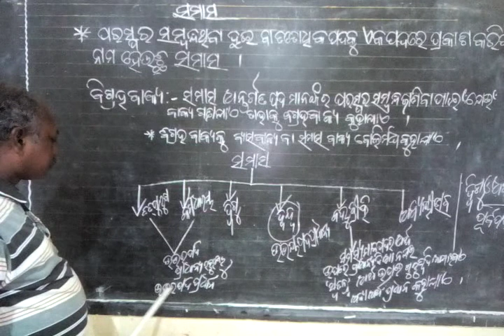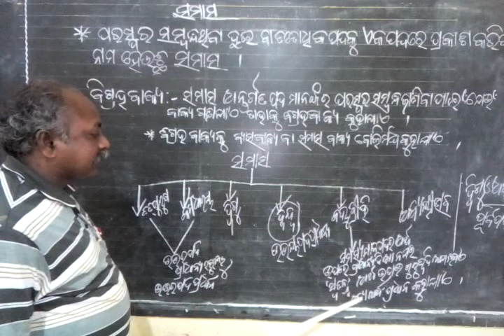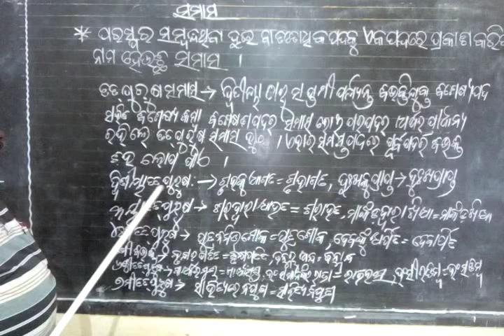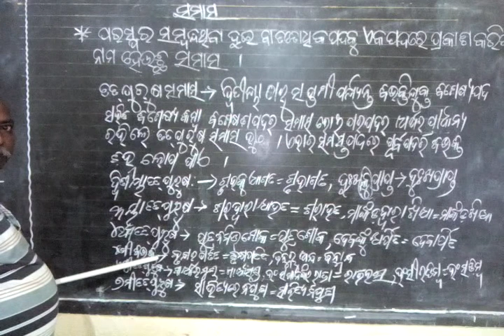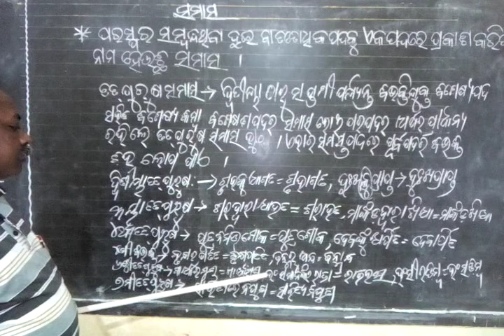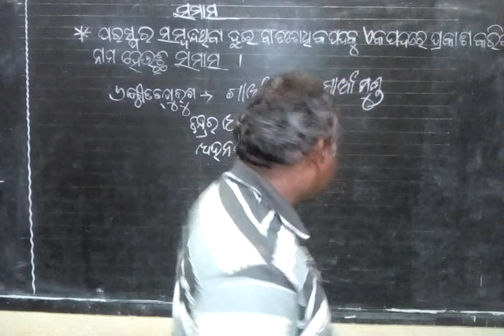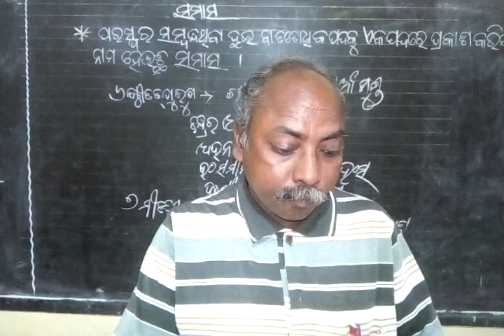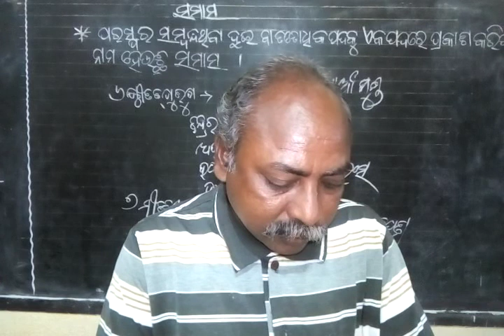ସମାସ ଶ୍ରେଣୀ_ନଵମ ଭାଗ_୨